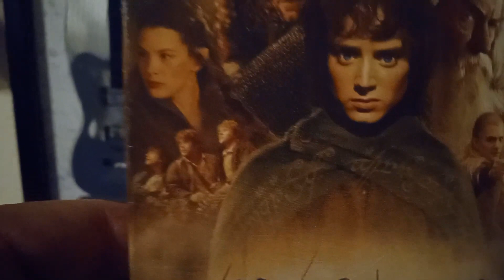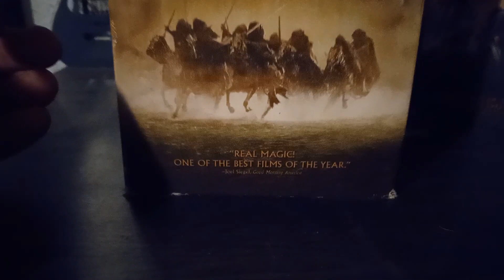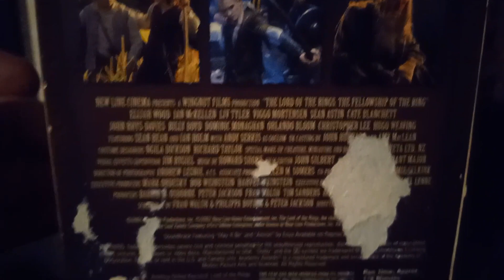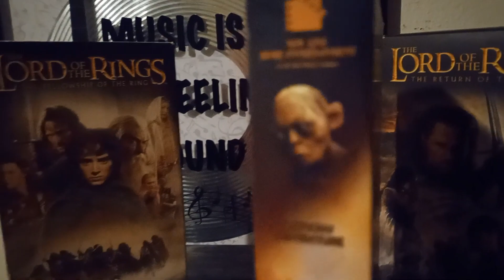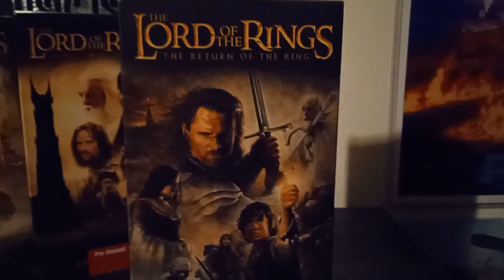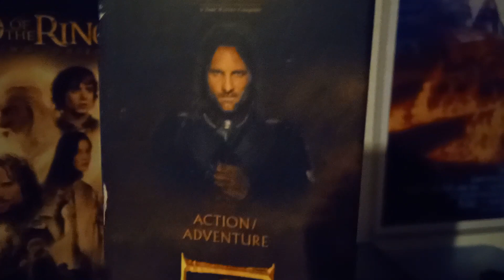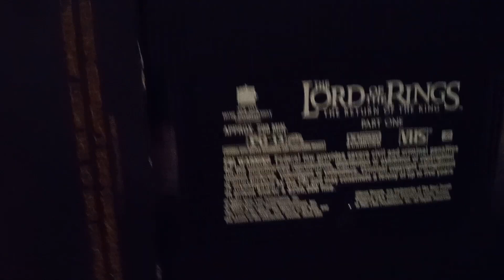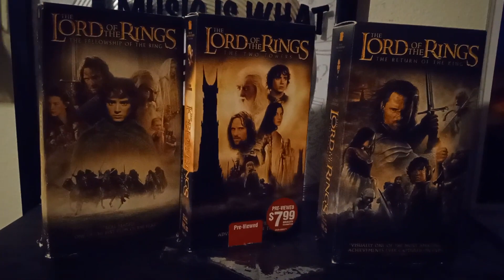Physical Media Format:The Lord of the Rings Trilogy (VHS 📼 Review)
In this episode we take a look at the original VHS releases of Peter Jackson's legendary "Lord of the Rings" Trilogy.